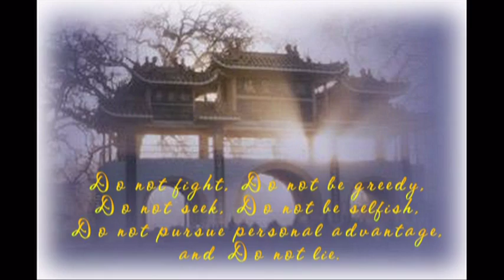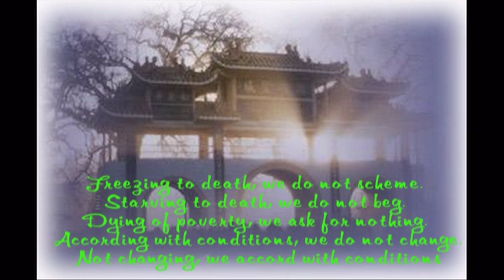Dharma for the West - Venerable Master Hsuan Hua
Dharma Realm Buddhist Association - Dharma for the West - Venerable Master Hsuan Hua